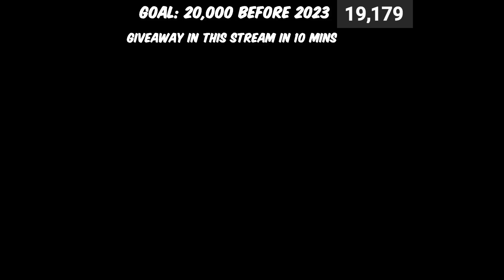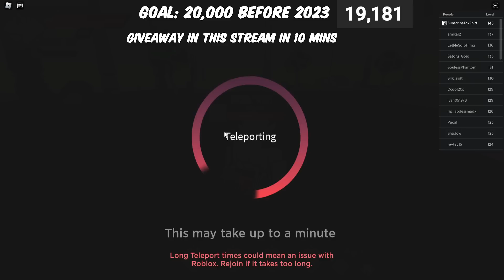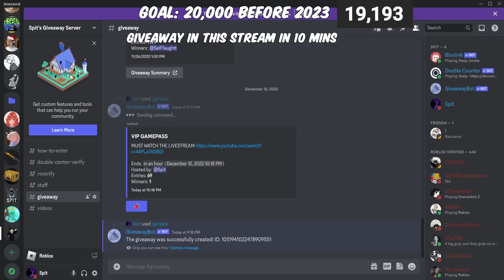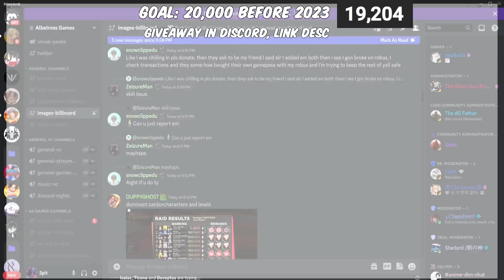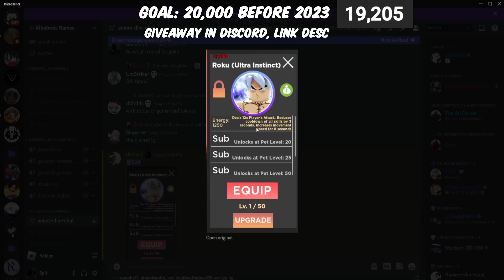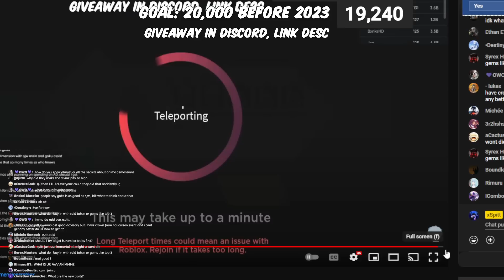New GOKU MUI UPDATE In Anime Dimensions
➜ Outro Anime: Assassination Classroom

➜ ​Editing Software: Sony Vegas Pro 18 + Adobe After Effects
➜ Thumbnails: Adobe Photoshop
➜ Recording Software: NVIDIA Shadowplay + OBS Studio

Music Created By : Boom Kitty
Song Title: Firewall